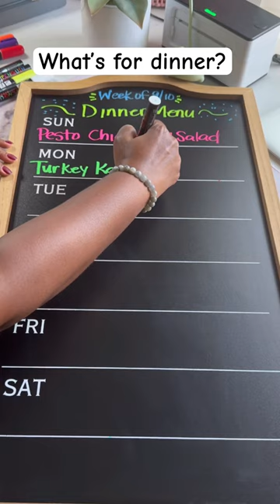What’s for dinner? ♥️ Do you meal plan?